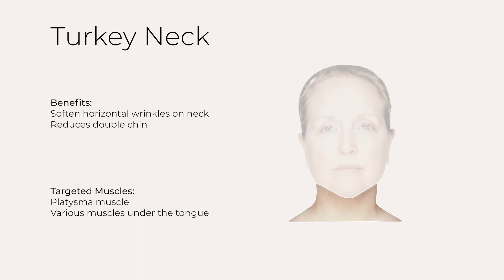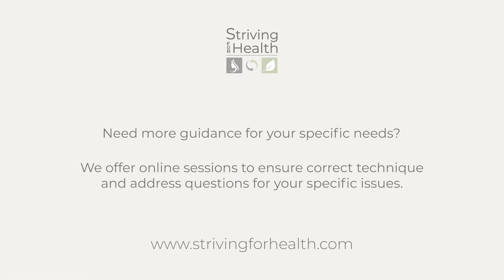Help sagging neck skin with our Turkey Neck facial exercise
DeBritt Ealey from Striving for Health shows you a quick and easy method to help firm and tighten this common side effect of aging. This exercise will aid in building those neck muscles back up helping to give a more trim, firm appearance with the added benefit of increasing blood circulation in the area.

For best results this exercise should be done daily.

And consult your health care provider before proceeding with any exercise if you have any skin or medical conditions.